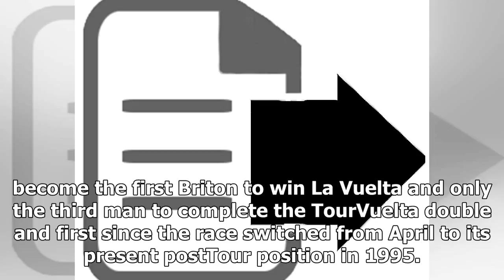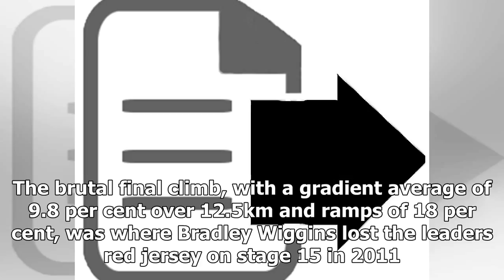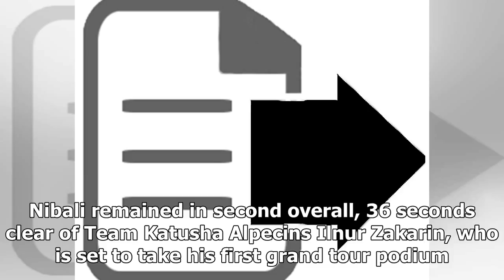Chris froome extends vuelta a espana lead to put himself on verge of history